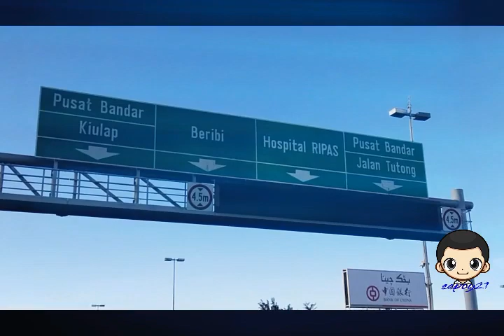SAHOD sa BRunei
Sa usapang sahod  na ito  ay depende parin sa papasukin mo na trabaho ither skill o non skill ...at depende sa kumpanya na mapapasukan mo ibat ibang kapalaran lang o swerte siguro kung makakatyempo ka ng hndi delay o nagkakaroon ng agarang increment sa sahod di maiiwasan na may sitwasyon na politikal sa trabaho kaya mabagal o mababa ang pasahod dito